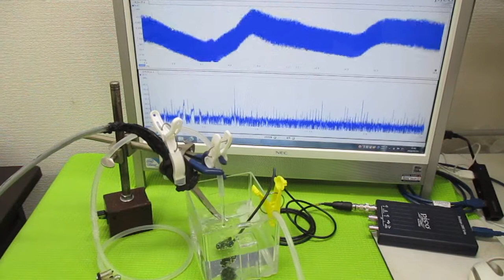超音波プローブを利用した「音響流」制御技術 ultrasonic-labo